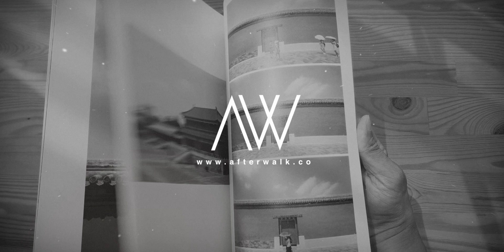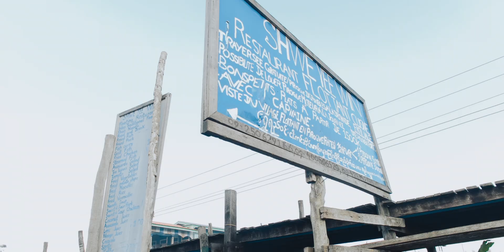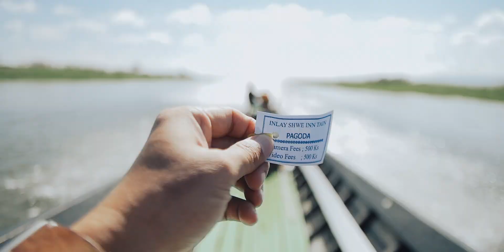How we shot a wedding at Inle Lake, Myanmar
One of the last wedding of the year for me here at my studio. I headed out to Inle Lake in Myanmar to photograph a destination wedding. It's adventurous, beautiful, peaceful, interesting and picturesque of an Inle Lake. Check out how we photograph some of the couple's portrait around the Inle Lake, and then an intimate wedding setup at The Sanctum Resort in Myanmar

Gears used in 2018:

Canon 5D Mark III
Canon 50mm F1.2L
Sigma 85mm F1.4 ART for Canon EF
Sigma 20mm F1.4 ART for Canon EF

Samsung NX1
Samsung NX500 : -

Zhi Yun Crane M
DJI Spark

Bags:
Peak Designs Everyday Backpack 30L